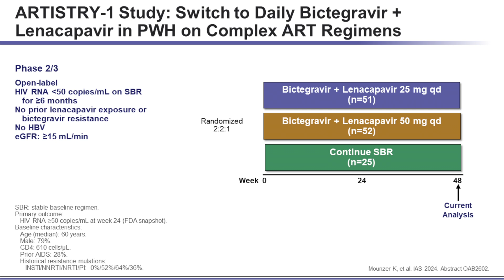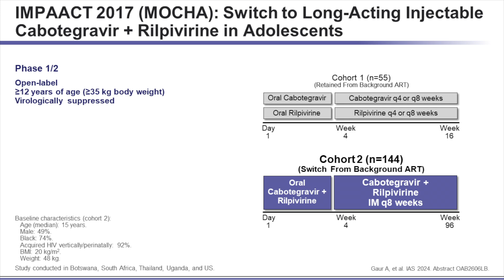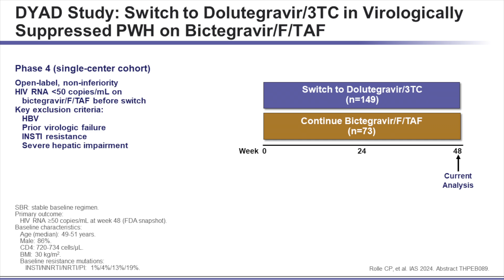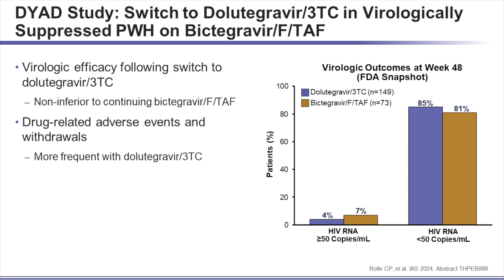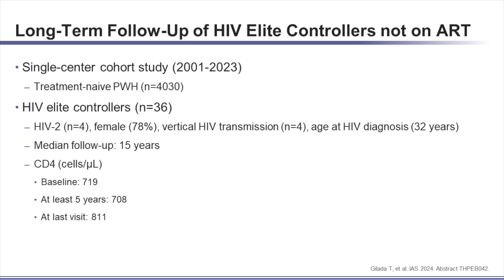Clinical Clips® Spotlighting Hot Topics in HIV - Day 3 of 4 at AIDS 2024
Independent Coverage from the 25th International AIDS Conference (AIDS 2024)

Advances in HIV research often unfold rapidly. In order to deliver state-of-the-art care, healthcare providers who manage this patient population must stay abreast of data emerging from the major conferences.

These educational Clinical Clips will spotlight the latest advances in the treatment and prevention of HIV and related comorbidities with a series of ‘what you need to know’ videos from data presented during the 25th International AIDS Conference.

Follow the link our bio for FREE AMA, ANCC or ACPE credit!